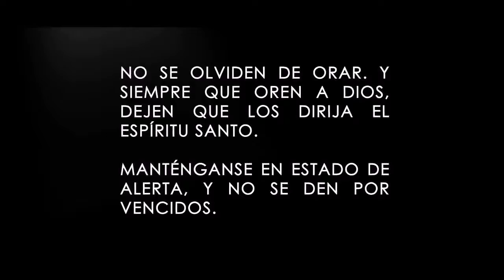La Armadura De Dios